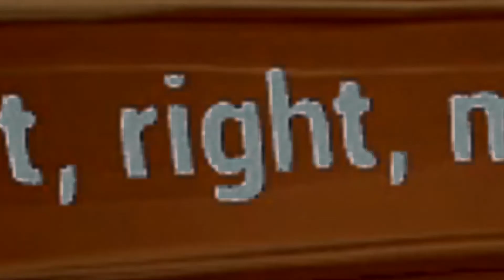The Boys Go Golfing || Golf It Funny Moments